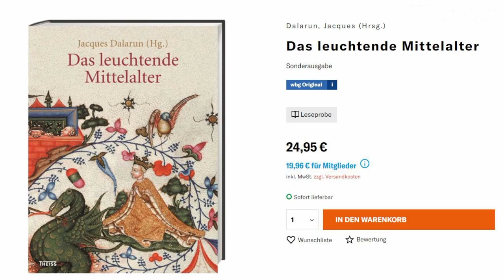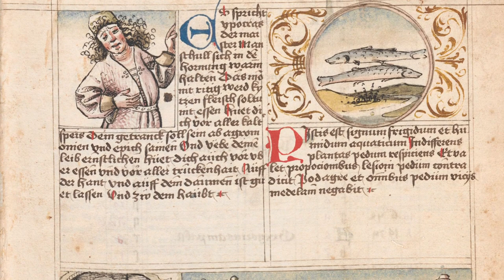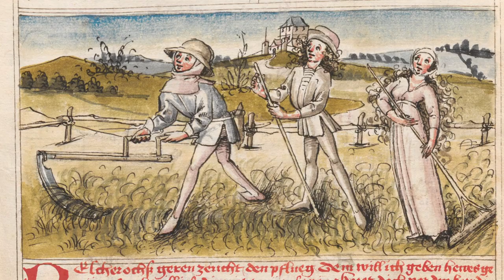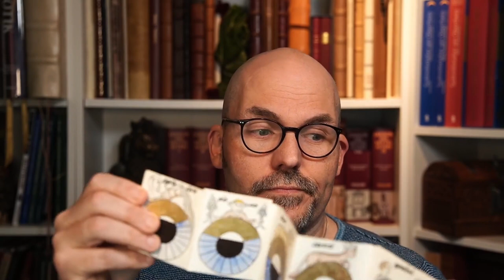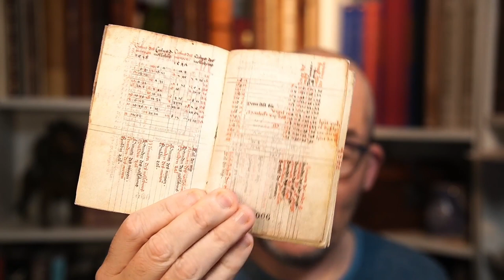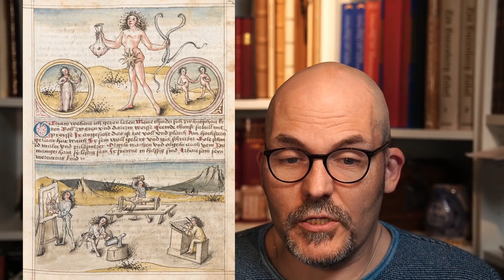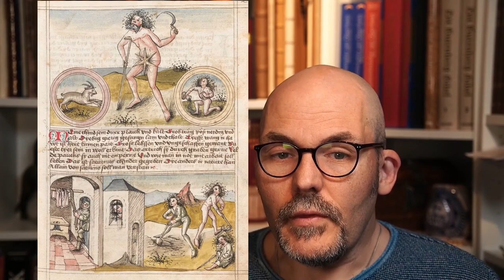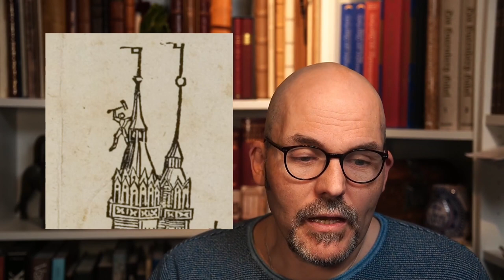Uhren und Planetenkinder - Zeitmessung im Mittelalter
Der Jahreswechsel ist eine gute Gelegenheit über Zeitrechnung zu sprechen. Woher kommen denn unsere diversen Zeitzählungen? Warum 12 Monate? Die Woche mit sieben Tagen?
Woher kommen die Namen unserer Monate und Wochentage?
Seit wann wird die Uhr in Europa benutzt?

Die Bilder im Video stammen zum größten Teil aus den riches heures des Duc de Berry